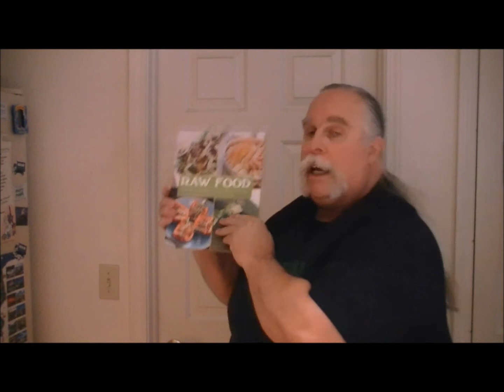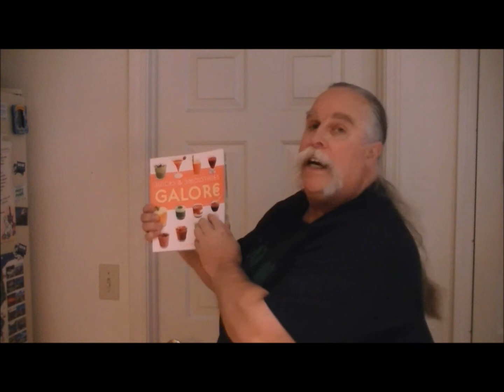Raw Food Day #51 LOSE WEIGHT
This is video #6 since I started to eat completely RAW for the last fifty one days. In this video I want to wish everyone a Happy New Year and I will talk about books and a food processor that I have added to my arsenal and go over how I handled Christmas and New Years Parties. I also want to talk about the 11 Week Total Health & Wellness Initiative named Resolve to Evolve that I just started and give everyone an update on my progress.